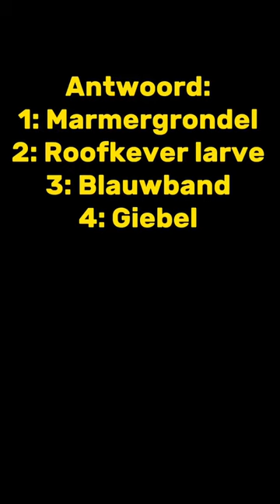Ken jij deze vissen?